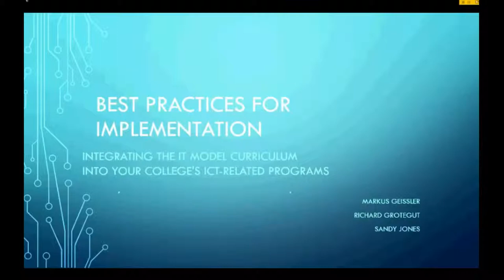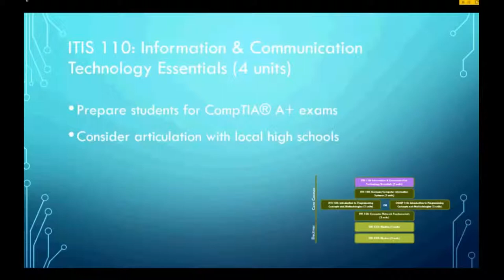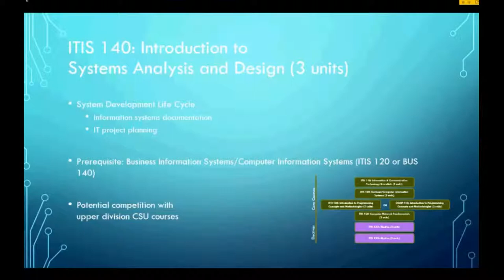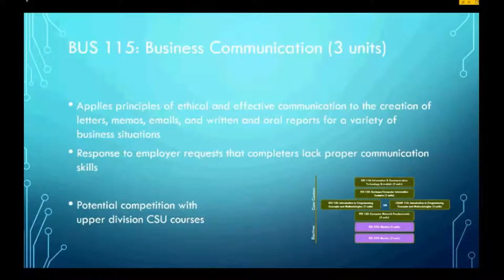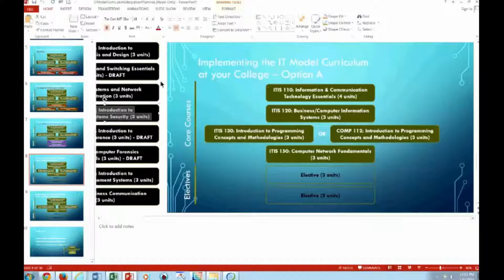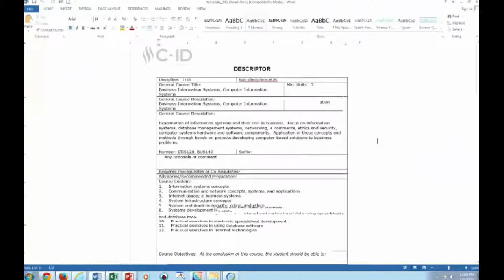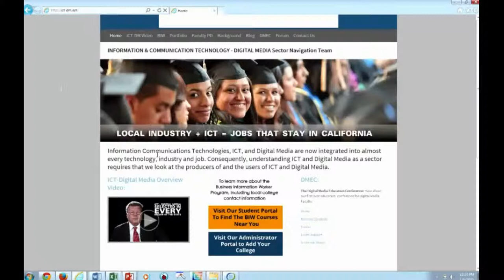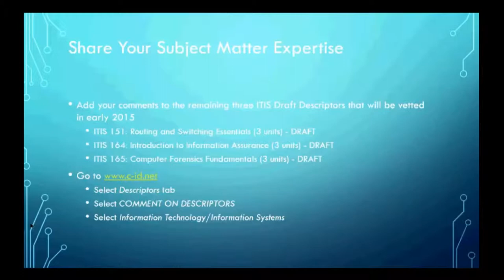Best Practices for Implementation: Integrating ICT Model Curriculum into Colleges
Presenters:
Markus Geissler, Cosumnes River College, Sacramento, CA
Richard Grotegut, Ohlone College, Fremont, CA
Sandy Jones, CCC ICT DSN, Bay Area, San Francisco, CA

Turning the ICT Model Curriculum into reality at your college should be more than copying descriptors. The process of selecting the right electives and creating syllabi that harvest the strengths of your faculty and your existing programs presents an opportunity to optimize the model curriculum for your local pathway and industry partners while providing your students with more options for transfer.

In this interactive session attendees will learn how to turn one of the descriptors of the ICT Model Curriculum into a syllabus. But prior to the detailed curriculum work attendees will use simple tools to perform a SWOT analysis of their college's existing ICT-related programs to determine how they can best implement the ICT Model Curriculum while strengthening existing relationships with high school partners and transfer institutions. Attendees will walk out of the session with a better understanding of how they can integrate the ICT Model Curriculum into their course offerings.